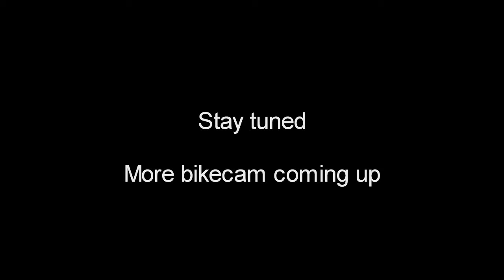EK / EC Rowingbike 2009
EK rowingbike 2009, te neeltje jans. Beelden van zaterdag en zondag.